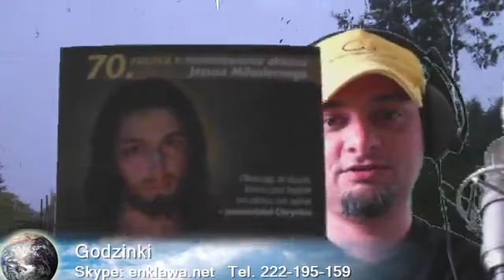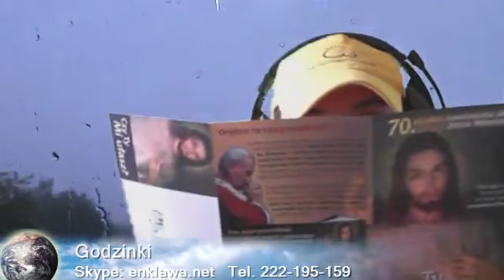106. Godzinki - Czy się stawiać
Martin i Hubert zastanawiają się czy stawiać się głupiemu ochroniarzowi w hipermarkecie czy nie.